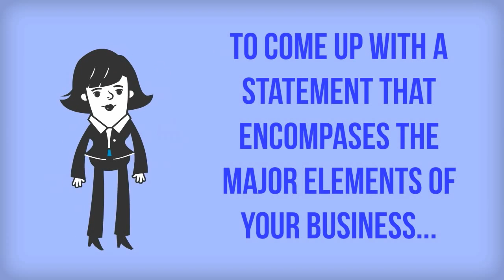How to Write a Great Mission Statement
Your mission statement can be as important to your success as your business plan.